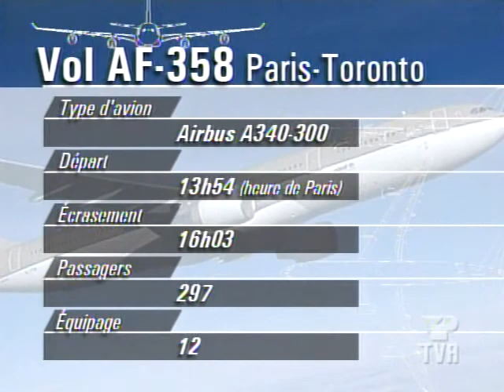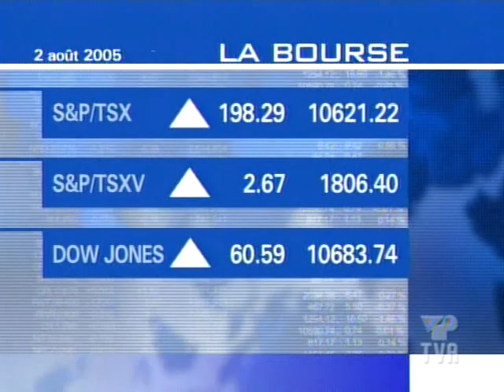AF358 TVA 22H 2 aout 2005 partie I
Bulletin de nouvelle TVA 22H sur le crash du vol AF358 à Toronto YYZ